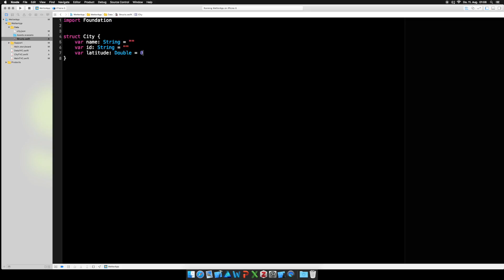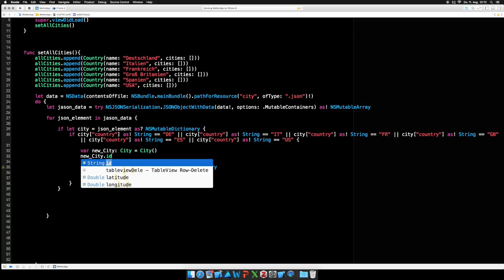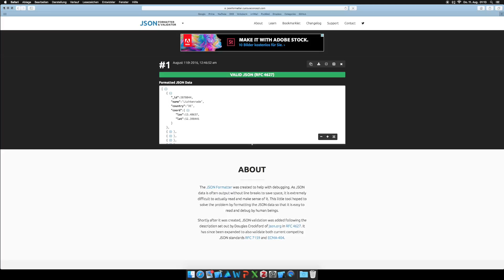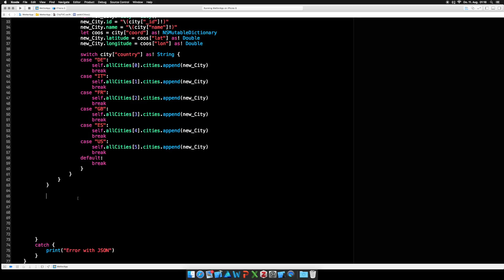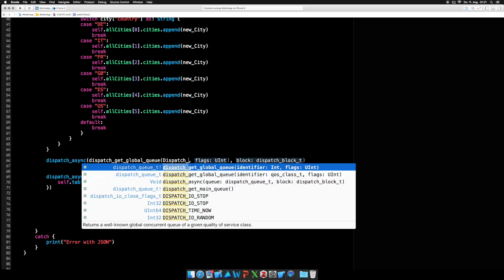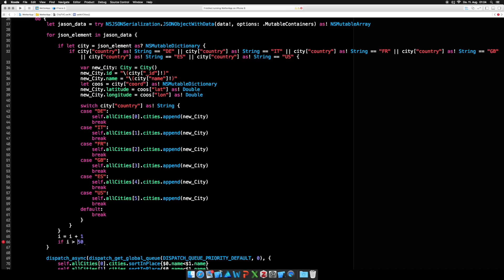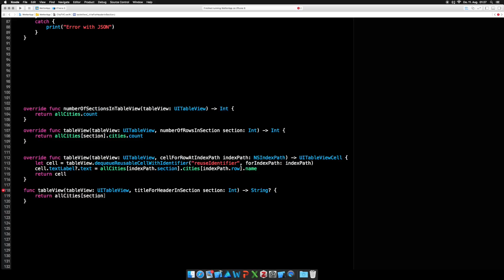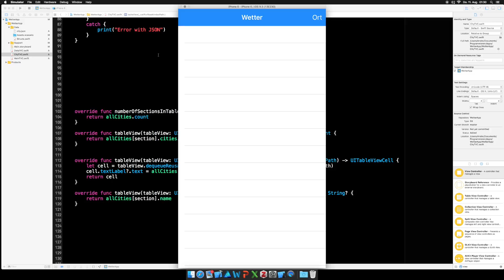Swift-Tutorial [Deutsch] - WetterApp - #3 Struct's und Section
Wir programmieren eine komplette WetterApp! Hierbei nutzen wir JSON-Dateien, TableViews, MapKit und vieles vieles mehr...

In dieser Folge: Wir lesen die Daten eines lokalen JSON-Files aus und konvertieren diese in "structs" und "Arrays". Weiterhin befüllen wir unsere TableView mit Sections und den zu den Sections passenden Items.